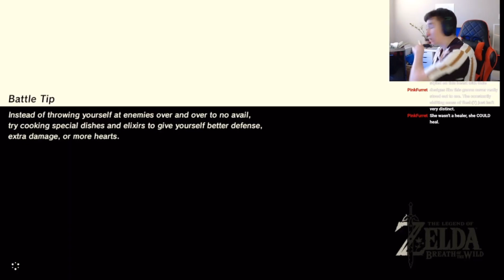“Isn’t This Going to be so Easy?”